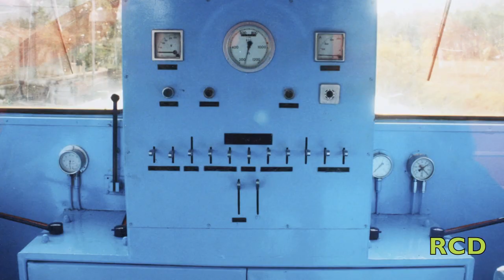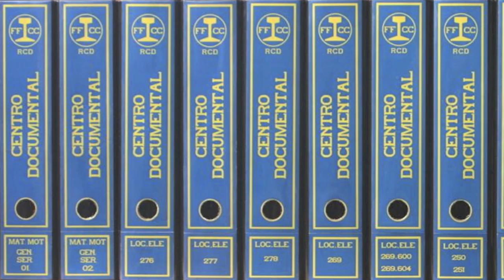Tractor de maniobras S/304